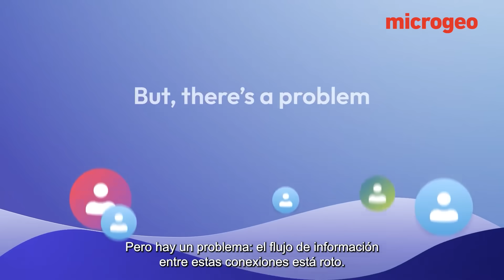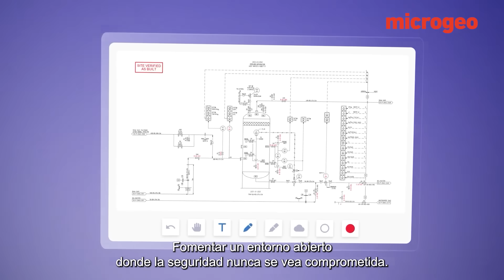RedEye - Accruent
Descubre la plataforma definitiva para la gestión de planos y documentación técnica de ingeniería, diseñada para facilitar y optimizar tus proyectos y activos.
RedEye soluciona problemas de acceso, seguridad y regulaciones, brindando a los propietarios de las organizaciones una herramienta poderosa y confiable.
¡Optimiza tu gestión con esta potente plataforma!